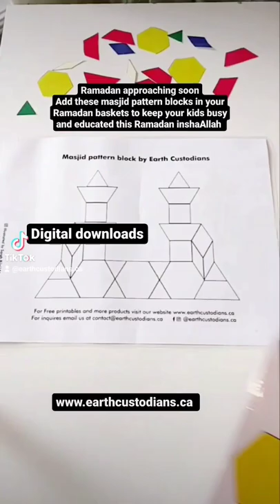masjid pattern blocks should go in your kid's Ramadsn basket this year